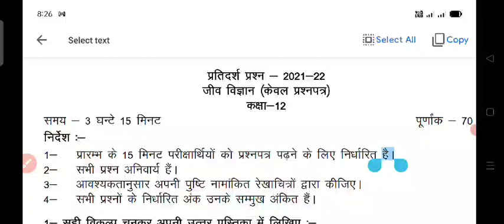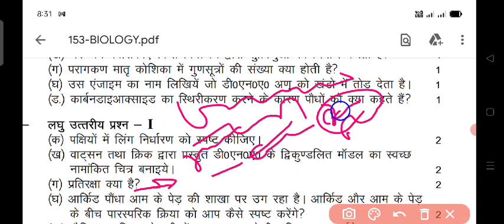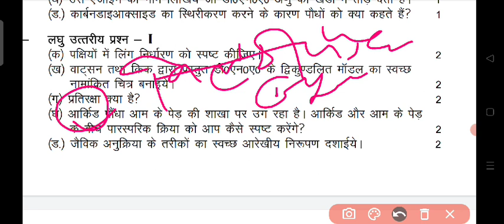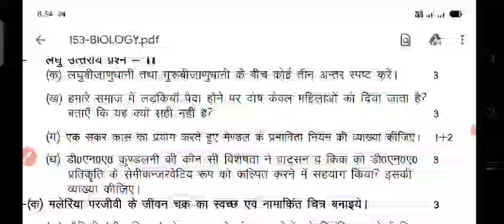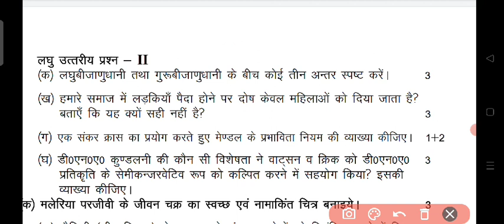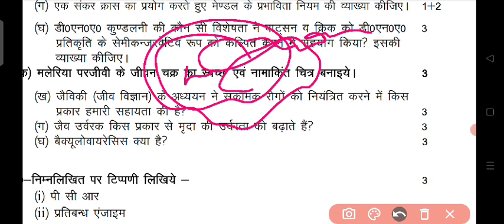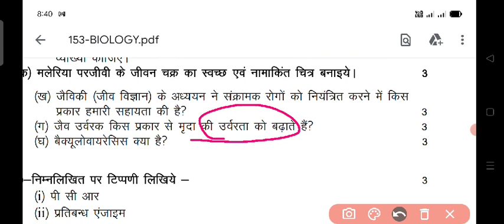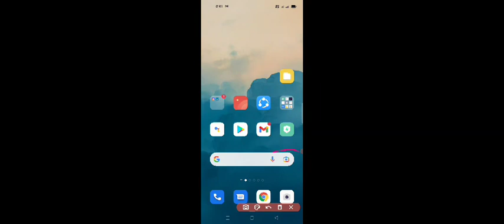यूपी बोर्ड क्लास 12 बायोलॉजी 4 अप्रैल एग्जाम एक बार अवश्य देखें 100% गारंटी के साथ पास होंगे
अतीत माध्यमिक शिक्षा एजुकेशन चैनल यूट्यूब पर आइए और प्रत्येक सब्जेक्ट के लिए और सर बताइए वीडियो के साथ निशुल्क ज्ञान स्टेशन
बायोलॉजी क्या है बायोलॉजी क्या
हेलो जी कितने प्रकार की है
बायोलॉजी किसे कहते हैं
बायोलॉजी की परिभाषा
बायोलॉजी क्यों पड़ते हैं कालू जी
बायोलॉजी का पढ़ते हैं
बायोलॉजी से जीवन में उद्धार
कॉलेज से लाभ बायोलॉजी से लाभ
सीबीएसई बोर्ड बायोलॉजी
यूपी बोर्ड बायोलॉजी
Chainal links
kailash sir
Atite mspup edu🪴
Amazon e- book BUY

Tweet 💯

Istagram. 🌟कैलाश9